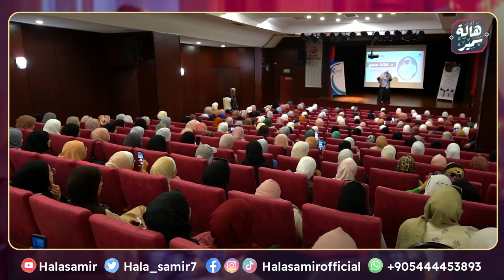محاضرة للبنات بعنوان "ازاي متوهش في مرحلة جامعة"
محاضرة بعنوان| ازاي متوهش في مرحلة جامعة